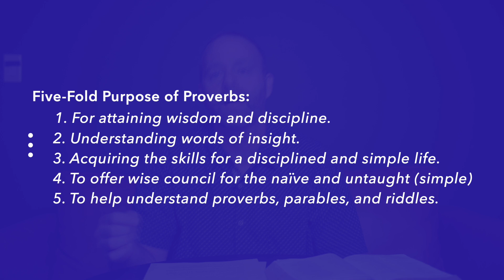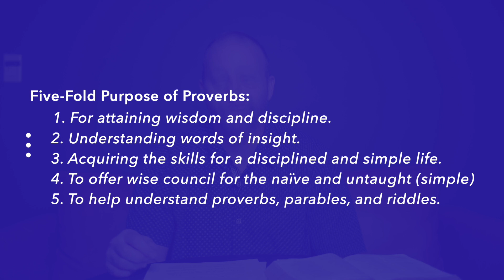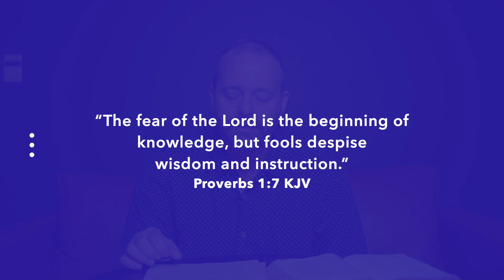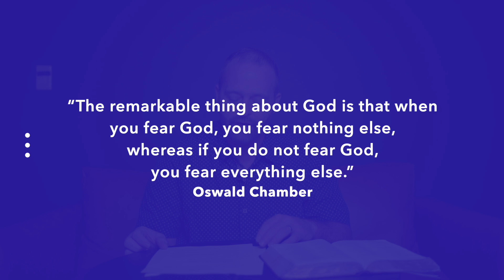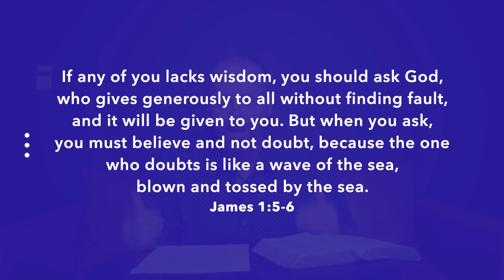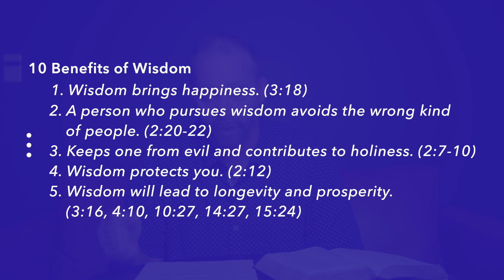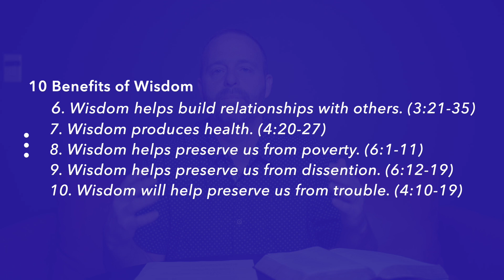What's the secret to a "fool-proofed" life? | Pastor Daniel McKee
Tune in for a brand new series from Pastor Daniel McKee: "The Secret to a Fool-Proof Life". Notes and questions below!

NOTES:
Proverb - to be like, to be compared with. A proverb is a statement that makes a
comparison or summarizes a common experience.

Five-Fold Purpose of Proverbs
• For attaining wisdom and discipline.
• Understanding words of insight.
• Acquiring the skills for a disciplined and simple life.
• To offer wise council for the naïve and untaught (simple)
• To help understand proverbs, parables, and riddles.

THE TWO MOST IMPORTANT PROVERBS
• “The fear of the Lord is the beginning of knowledge, but fools despise wisdom and
instruction.” (Prov. 1:7)
• “The fear of the Lord is the beginning of wisdom, and knowledge of the Holy One is
understanding.” (Prov. 9:10)

“The remarkable thing about God is that when you fear God, you fear nothing else,
whereas if you do not fear God, you fear everything else.” - Oswald Chamber

THE PURSUIT OF WISDOM
Proverbs 2:1-6

If any of you lacks wisdom, you should ask God, who gives generously to all without
finding fault, and it will be given to you. But when you ask, you must believe and not
doubt, because the one who doubts is like a wave of the sea, blown and tossed by the
sea. - James 1:5-6

THE BENEFITS OF WISDOM
1. Wisdom brings happiness. (3:18)
2. A person who pursues wisdom avoids the wrong kind of people. (2:20-22)
3. Keeps one from evil and contributes to holiness. (2:7-10)
4. Wisdom protects you. (2:12)
5. Wisdom will lead to longevity and prosperity. (3:16, 4:10, 10:27, 14:27,
15:24)
6. Wisdom helps build relationships with others. (3:21-35)
7. Wisdom produces health. (4:20-27)
8. Wisdom helps preserve us from poverty. (6:1-11)
9. Wisdom helps preserve us from dissention. (6:12-19)
10. Wisdom will help preserve us from trouble. (4:10-19)

TALK IT OVER
How often do you read the book of Proverbs?
How do you think the book of Proverbs could help you FOOL-PROOF your life?
What does fearing the Lord mean to you?
Do you actively pursue wisdom? Why or why not?
Which benefit of wisdom do you notice the most in your life?